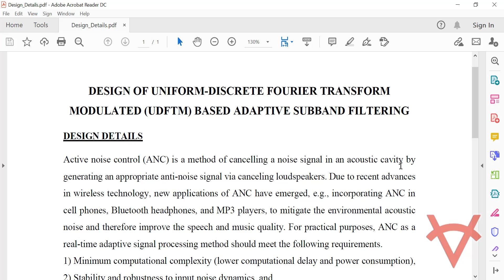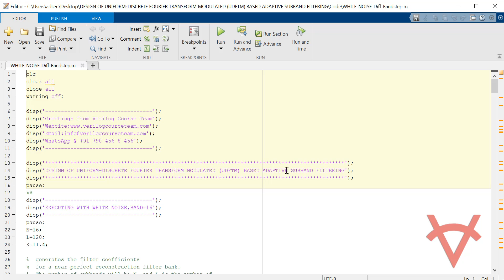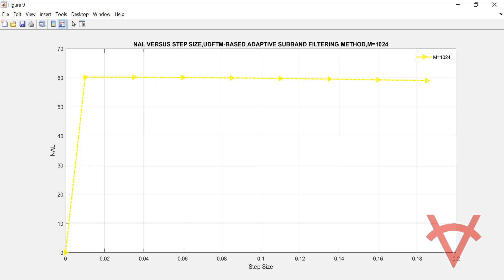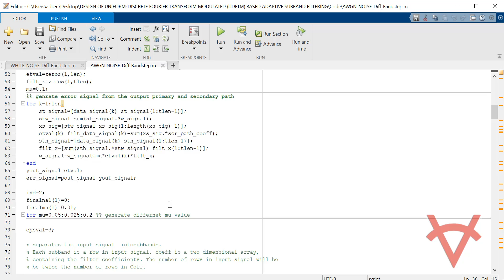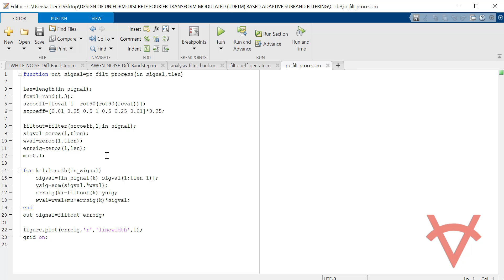DESIGN OF UNIFORM DISCRETE FOURIER TRANSFORM MODULATED UDFTM BASED ADAPTIVE SUBBAND FILTERING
DESIGN DETAILS
Active noise control (ANC) is a method of cancelling a noise signal in an acoustic cavity by generating an appropriate anti-noise signal via canceling loudspeakers. Due to recent advances in wireless technology, new applications of ANC have emerged, e.g., incorporating ANC in cell phones, Bluetooth headphones, and MP3 players, to mitigate the environmental acoustic noise and therefore improve the speech and music quality. For practical purposes, ANC as a real-time adaptive signal processing method should meet the following requirements.
1) Minimum computational complexity (lower computational delay and power consumption), 2) Stability and robustness to input noise dynamics, and
3) maximum noise attenuation.

Subband adaptive filtering (SAF) techniques play a prominent role in designing active noise control (ANC) systems. They reduce the computational complexity of ANC algorithms, particularly, when the acoustic noise is a broadband signal, and the system models have long impulse responses. In the commonly used uniform-discrete Fourier transform (DFT) modulated (UDFTM) filter banks, increasing the number of subbands decreases the computational burden but can introduce excessive distortion, degrading performance of the ANC system. This Matlab design is based on UDFTM-based adaptive subband filtering method that alleviates the degrading effects of the delay and side-lobe distortion introduced by the prototype filter on the system performance. The delay in filter bank is reduced by prototype filter design and the side-lobe distortion is compensated for by oversampling and appropriate stacking of subband weights.

REFERENCES
Reference Paper-1: A New Delayless Subband Adaptive Filtering Algorithm for Active Noise Control Systems
Author’s Name: Ali A. Milani, Issa M. S. Panahi, and Philipos C. Loizou
Source: IEEE
Year: 2009